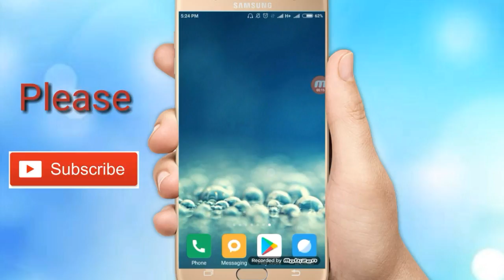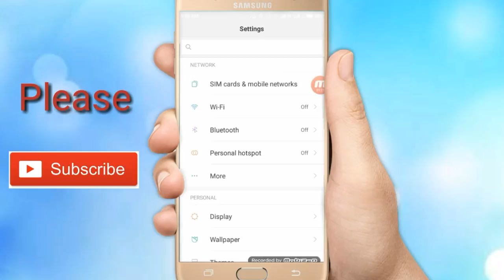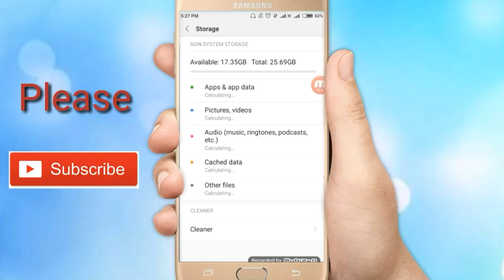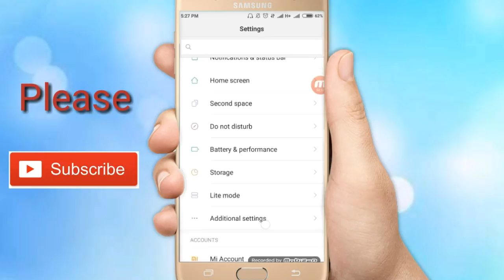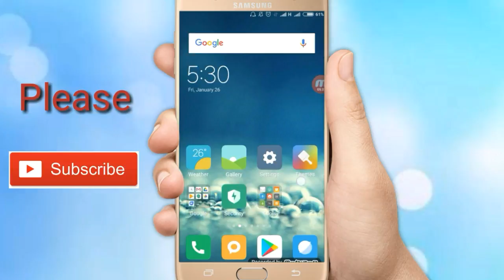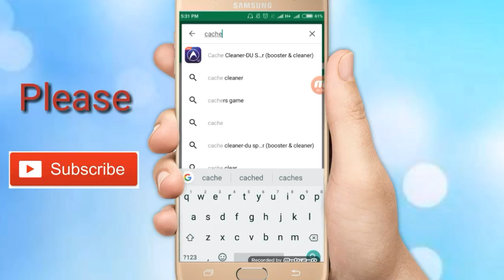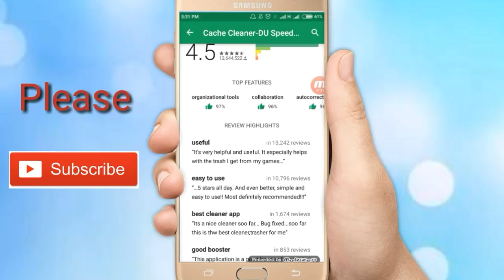How to Free up Phone Memory on android bangla tutorial ।। Online Multi Solution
hello viewers today i will show you how to  Free up Phone Memory on android with bangla tutorial...now a days phone memory full problem is a big problem ...in my video i will give you 3 best tips for free up phone memory...this video is very helpful for you ..so watch this video

Online Multi Solution